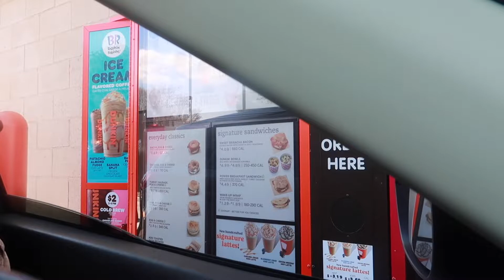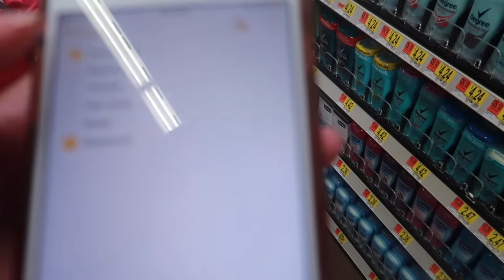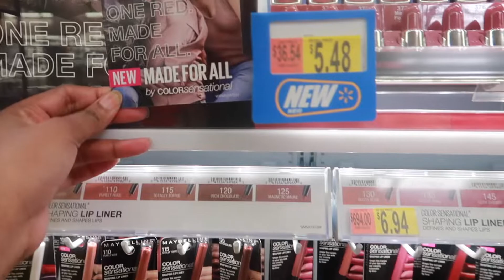LIFE UPDATE | WHERE HAVE I BEEN | D.I.T.L | SHOP WITH ME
Hi guys Im back!!! In todays video I update you on where I've been.
look out for more frequent videos.